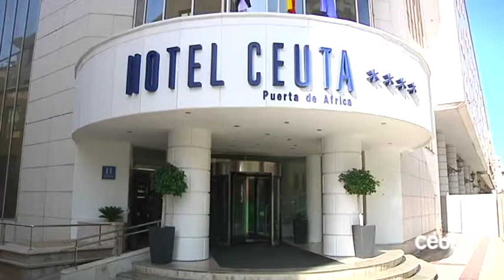Carreira: “Niego que haya cualquier tipo de enchufismo en el Puerta de África”.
El consejero de Turismo, Emilio Carreira, ha negado durante la Sesión de Control al Gobierno de este martes que haya cualquier tipo de “enchufismo” en el acceso a los puestos de trabajo del Hotel Puerta de África. Tras una interpelación del MDyC, Carreira ha llegado a afirmar, incluso que en el caso de que se detectase una contratación irregular, se encargaría de que la persona en cuestión fuera despedida.